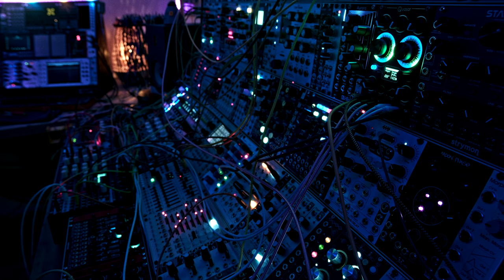Quasar Cyberpunk noise - Use headphones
Probably don't listen while driving. It's pretty relaxing - CW lower sideband RF noise and a couple of old samples on the Addac looper/gr sampler all sources though the Quasar

Blackmagic 4KDCI 4094x2160 ProRes